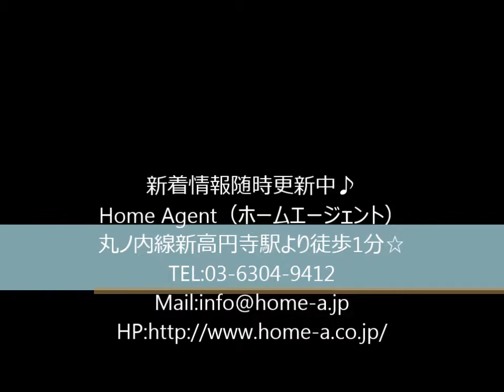クレスト アンク Home Agent（ホームエージェント） 新高円寺